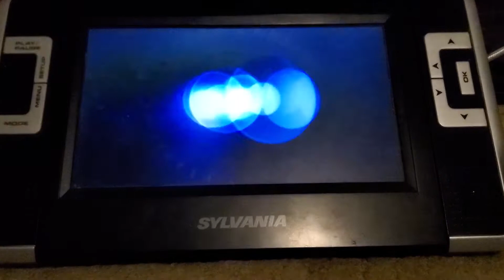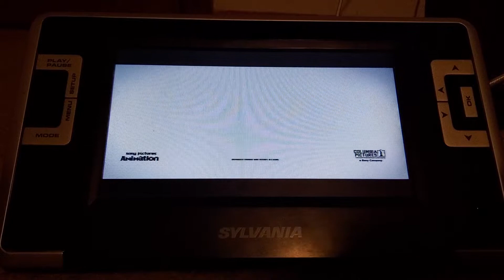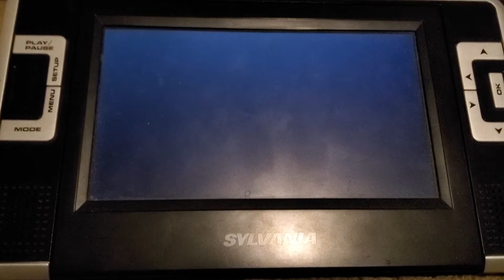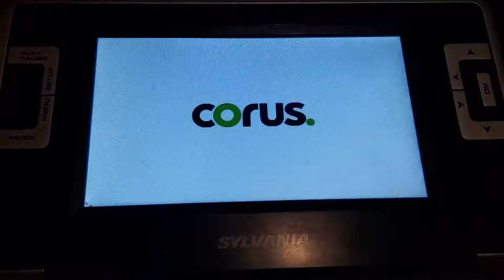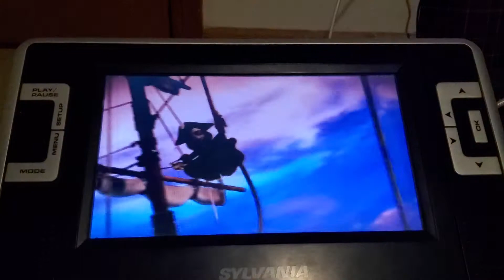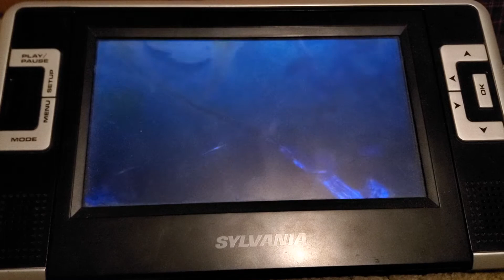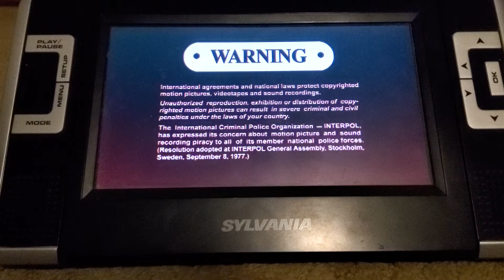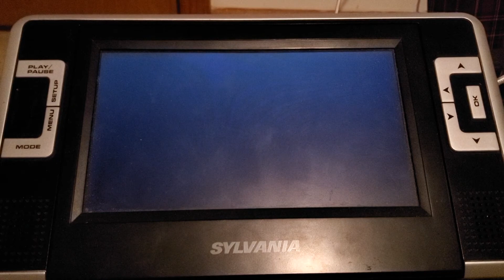DVD Opening Smurfs: The Lost Village 2017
1. Sony Pictures Home Entertainment Logo
2. The Emoji Movie Trailer
3. Surf's Up 2: Wavemania Trailer
4. Cloudy With A Chance Of Meatballs: The Series Promo
5. The Swan Princess: Princess Tomorrow, Pirate Today Trailer
6. The Swan Princess: Royally Undercover Trailer
7. Smurfs: Bubble Story App Game Promo
8. DVD Menu
9. MPAA Rating Screen
10. FBI Anti-Piracy Warning Screens
11. Warning/Attention Screens
12. The Views Expressed Screen
13. Sony Logo
14. Columbia Pictures Logo
15. Sony Pictures Animation Logo
16. The Kerner Entertainment Company Logo

Studio: Sony Pictures Animation

Rating: PG
imdb: 5.9
Runtime: 89 min
Theater Date: April 7, 2017
Theater Gross: $44.9 mil
Genres: Adventure, Comedy, Family, Animation

Actors:
Demi Lovato
Rainn Wilson
Joe Manganiello
Jack McBrayer
Danny Pudi
Mandy Patinkin
Dee Bradley Baker
Frank Welker
Michelle Rodriguez
Ellie Kemper

Directors:
Kelly Asbury

Producers:
Jordan Kerner
Mary Ellen Bauder

Overview:
When Smurfette discovers a mysterious map, she decides that she must use it to find what may the biggest secret in Smurf history. Disregarding all the warning signs, Smurfette enlists the help of fellow Smurfs Hefty, Brainy and Clumsy on a high-speed journey through the frightening Forbidden Forest in search of what may change all of the Smurf's lives. They must also find the secret before the dreaded Gargamel does, as that could destroy the Smurfs and their way of life.